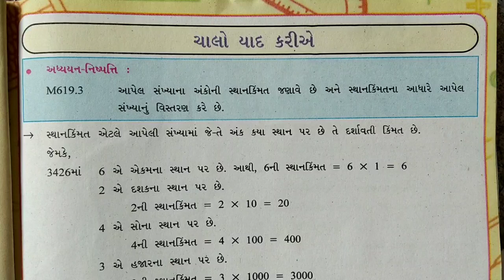std 7 mathschalo yad kariye swadhyay pothi | dhoran 7 ganit chalo yad kariye swadhyay pothi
std 7 chalo yad kariye maths swadhyay pothi | dhoran 7 chalo yad kariye ganit swadhyay pothi

__  ધોરણ 7  ગણિત સ્વઅધ્યયનપોથીનું સોલ્યુશન  ___

  __  ધોરણ 7  વિજ્ઞાન સ્વઅધ્યયનપોથીનું સોલ્યુશન  ___

std  6 chapter 3 science swadhyay pothi | dhoran 6 ch 3 vigyan swadhyay pothi | std 6 ch 3